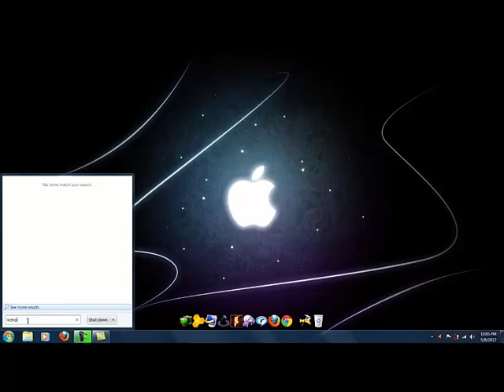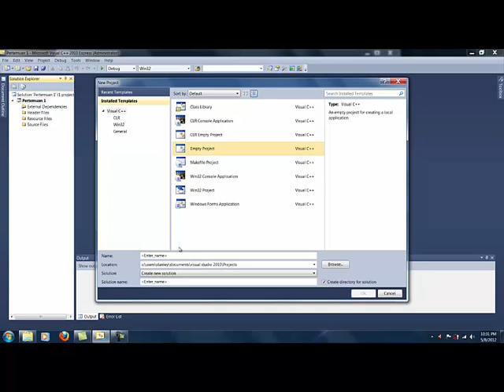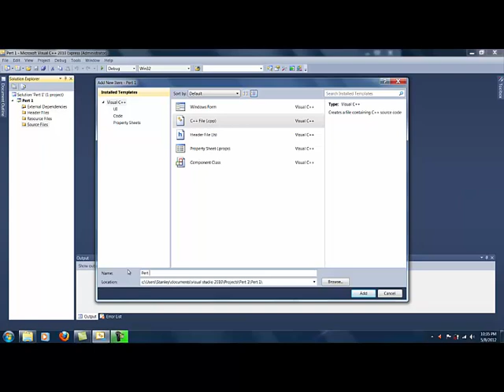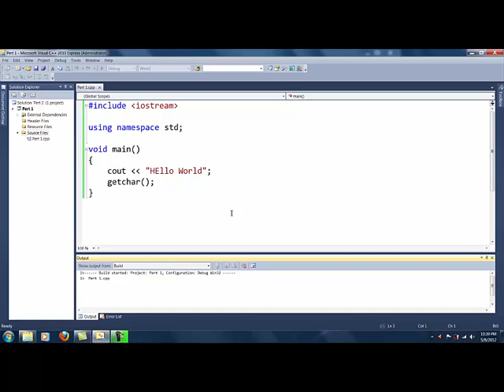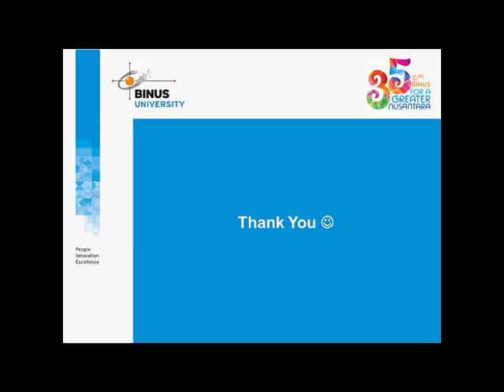[OPC01A-ID] Introduction to OOP in C++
Credit title:

Subject Matter Expert :
-Henry Chong, S.Kom., M.T.I.,
-Dennise Adrianto, S.Kom., M.T.I.
-Angry Ronald Adam, S.Kom., M.T.I